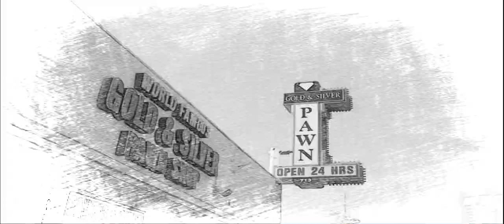Gold & Silver Pawn Starts 2dn Part